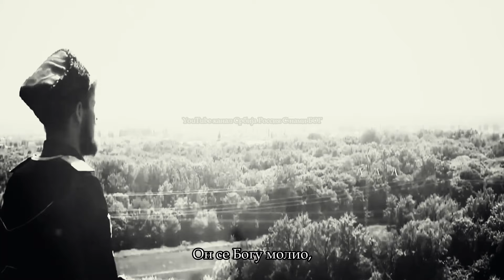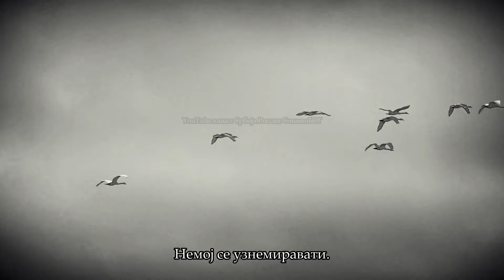Ојсја, ти ојсја (Руска козачка песма) (Юлия Смирнова - Ойся ты ойся)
Надам се да ћете да пратите наш канал.

Хвала вам што сте са нама!

Юлия Смирнова - Казачья молитва (Ойся ты ойся)

На горе стоял казак - он Богу молился.
За свободу, за народ низко поклонился.

Ойся, ты ойся, ты меня не бойся.
Я тебя не трону - ты не беспокойся.

А еще просил казак Правды у Бога.
Будет Правда у людей - будет и Свобода.

За друзей просил казак - чтоб их на чужбине
Стороною обошли алчность и гордыня.

Чтобы жены дождались, и отцы, и дети
Тех, кто ищет Правду-Мать да по белу свету.

Для людей просил казак да благословенья,
Чтобы были хлеб да соль во мирных селеньях.